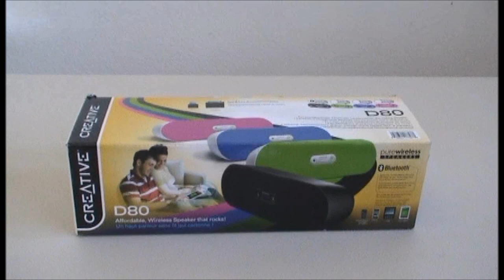Review tutorial on Creative D80 iPhone MP3 Blue Tooth Player How to Use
This is a step by step guide on what is included with the Creative D80 Bluetooth device. I will show you how to sync the device with your iPhone. Instructional video.